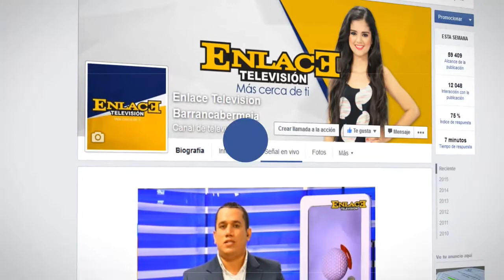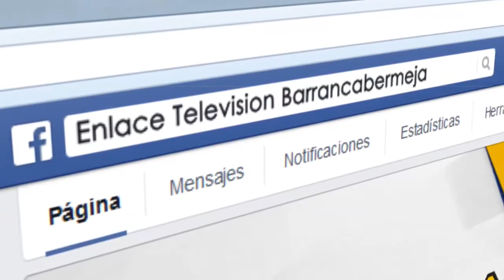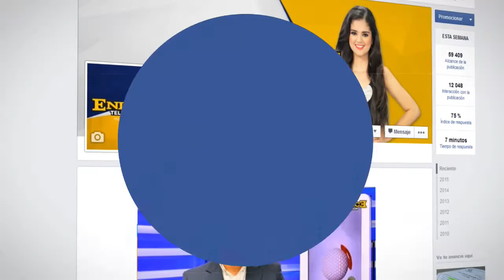Hotel millenium celebra dia de la madre